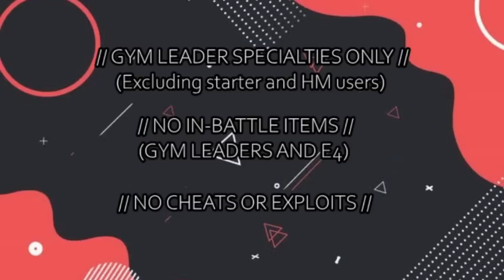Can I Beat Pokemon FIRERED with the Gym Leader's BEST Pokemon?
Can I Beat Pokemon FireRed with each Gym Leader's Best Pokemon?! In this video, I pay tribute to the best trainers in Kanto, the Gym Leaders! I can only catch and use the signature pokemon used by each gym leader. How badly do you think we can beat the elite four with this overpowered team? Let's find out!